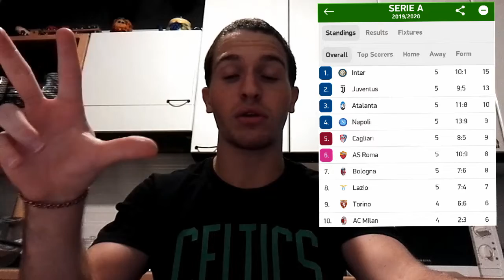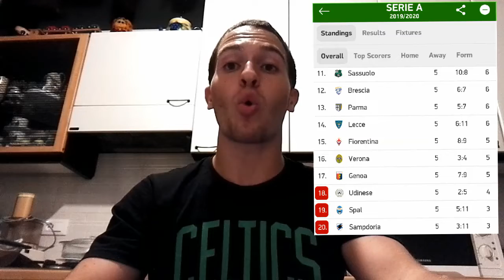KOULIBALY CHE FAI?? D'AMBROSIO VALE IL PRIMATO (5 su 5) NAPOLI-CAGLIARI 0-1/INTER-LAZIO 1-0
Si sono concluse le partite del mercoledì di Serie A ma non ancora questo 5° turno che andrà a concludersi questa sera allo Stadio Olimpico di Torino tra i granata e il Milan!!
Una giornata all'insegna delle sorprese soprattutto quelle che arrivano da Roma e Napoli dove la squadra di Fonseca perde 0-2 contro l'Atalanta subisce la prima sconfitta stagionale e viene scavalcata proprio dalla formazione di Gasperini; mentre al San Paolo passa il Cagliari dopo ben 12 anni il gol di Castro porta i sardi clamorosamente al quinto posto. Sorprese come detto ma anche conferme come l'Inter di Antonio Conte che vince di misura, soffrendo, restando a galla grazie ad Handanovic (parata dopo parata) e al colpo di testa di Danilo D'Ambrosio che vale la testa dalla classifica. L'altra conferma è il Lecce che vince nuovamente in trasferta (dopo 15 anni colleziona 2 vittorie esterne consecutivi) finisce 1-3 a Ferrara contro la Spal che dopo questa sconfitta chiude la classifica insieme alla Sampdoria. Appunto la squadra di Di Francesco cede 2-1 al Franchi contro la viola che ritrova il successo dopo 7 mesi di astinenza. Chiudiamo il riassunto della giornata con il pareggio a reti bianchi tra Genoa e Bologna (Sansone sbaglia un calcio di rigore) e con il derby emiliano tra Parma e Sassuolo al Tardini l'autorete di Bourabia negli ultimi minuti regala il sorriso a mister D'Aversa che ritrova un successo inseguito tutto l'arco della partita!!